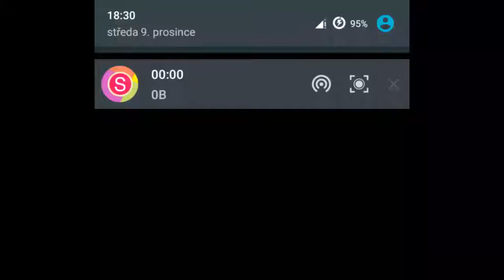Funny Money Maker android gameplay